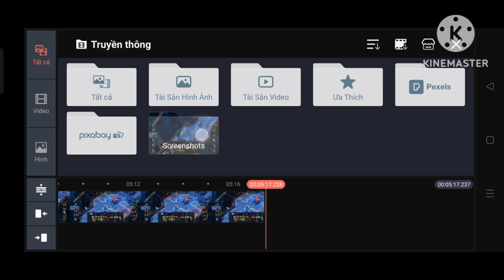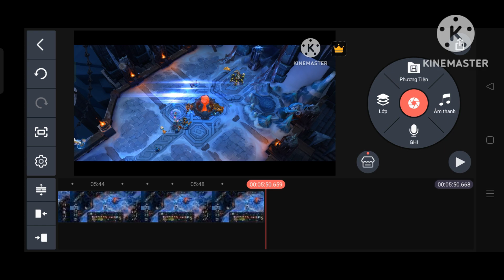Trường Set 6/4/22 "A",build đồ-ngọc I Aram lmht tốc chiến.